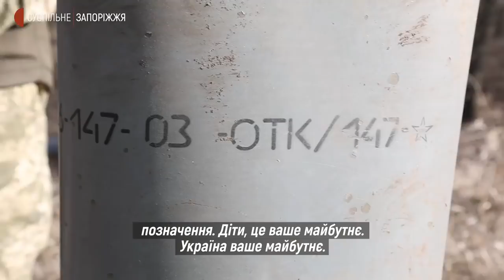Діяльність диверсантів на Запоріжжі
"Їм через інтернет по 10 доларів за один хрестик...", - так розповідає про діяльність місцевих диверсантів службовець 112-го полку ТрО з позивним "Чечен". Серед тих, кого можуть долучати до такої діяльності - є діти.